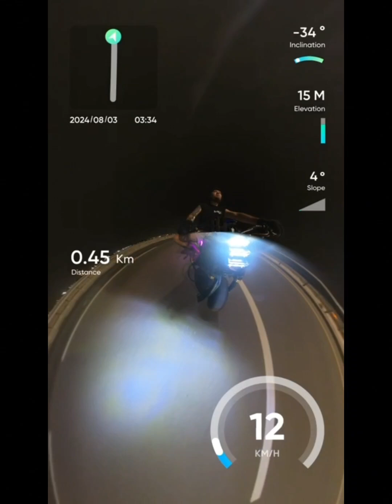Fastest Fiido Q2 12 inch hub on Earth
Head Turner  Worldwide by Carlo de leon for the Unit
Gfix by Gilbert Francisco for the battery